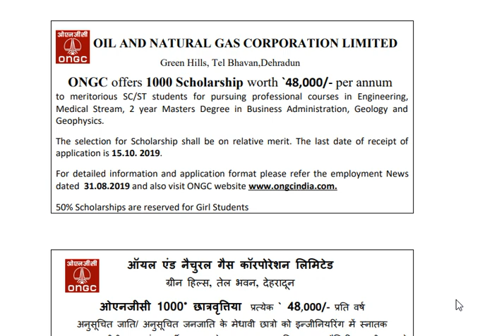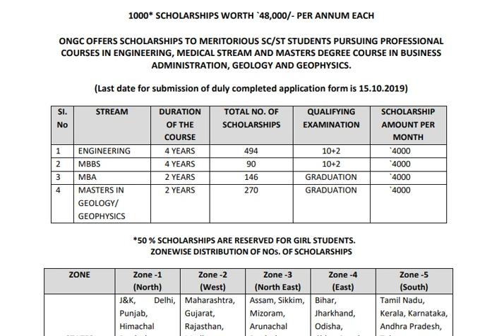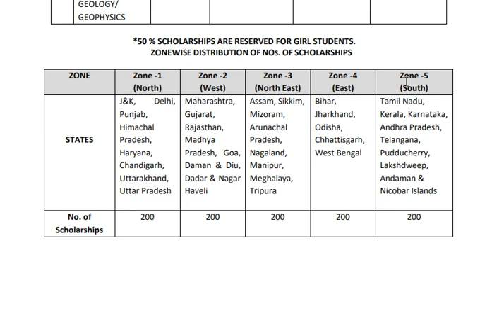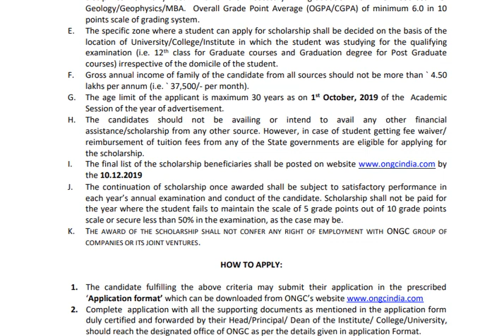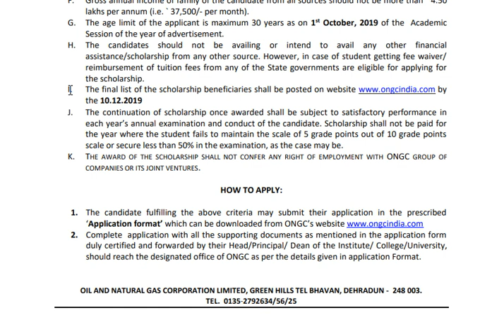SCHOLARSHIPS FOR STUDENTS PURSUING ENGINEERING, MBBS & PG| ONGC SCHOLARSHIPS FOR SC/STs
CLICK HERE FOR DETAILED ONGC SCHOLARSHIPS FOR SC/ST STUDENTS PURSUING DEGREE & PG